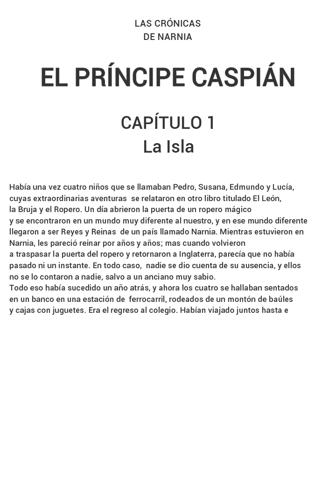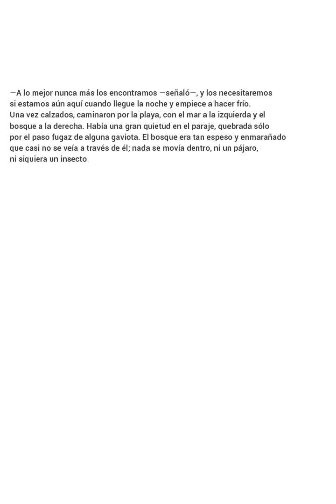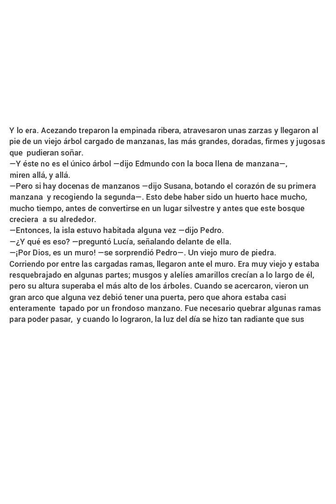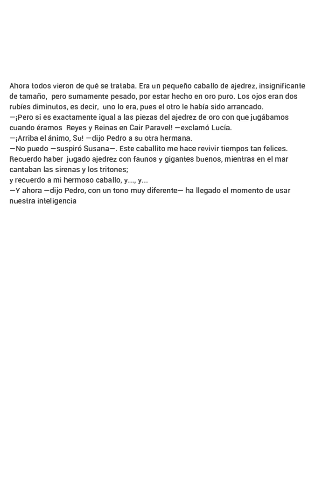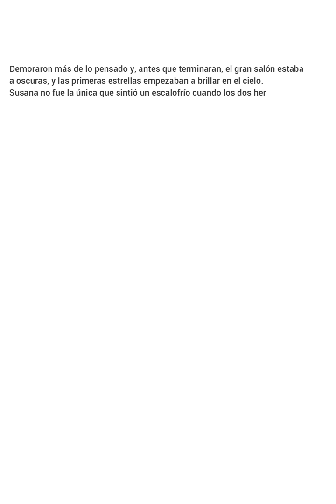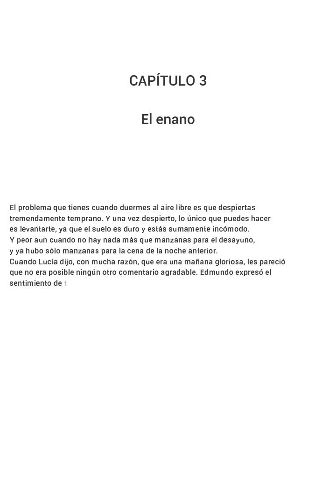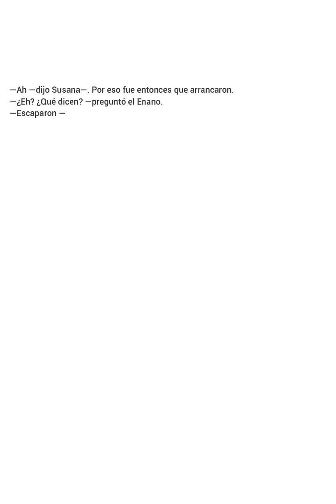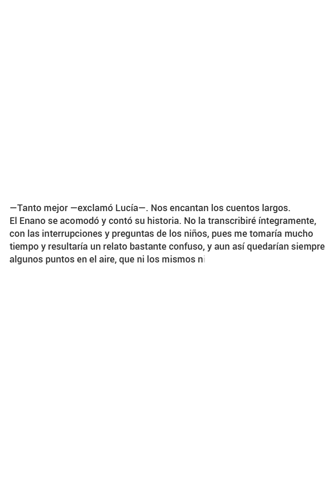Crónicas de Narnia - El príncipe Caspian, C 1,2 y 3.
Un año después de los increíbles acontecimientos de Las crónicas de Narnia: El león, la bruja y el armario, los nuevos reyes y reinas de Narnia han vuelto al reino mágico. Pero en Narnia, han pasado más de mil años. La Edad de Oro del reino terminó hace mucho y ya no es más que una leyenda.